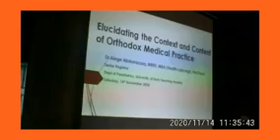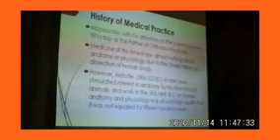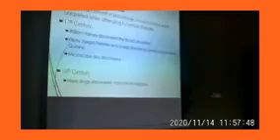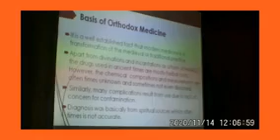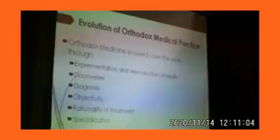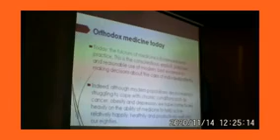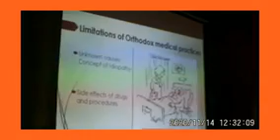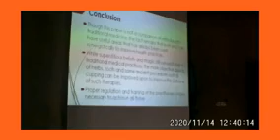Elucidating the Context and Content of Orthodox Medical Practice. Dr. Abdur-Razzaq Alege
Lecture at Leadership Training Program 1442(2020) of Al-Harakatul Islamiyyah (TIM)